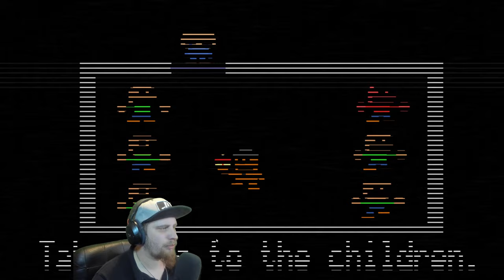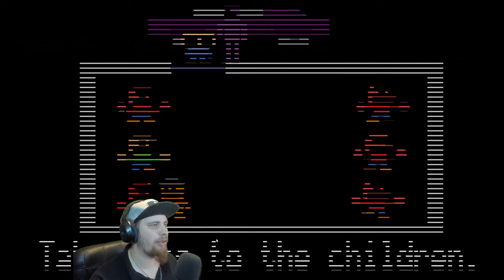RETURN OF GOLDEN FREDDY | Five Nights at Freddy's 2 - Night 6 (PART 6)